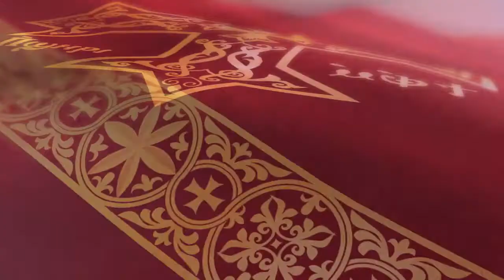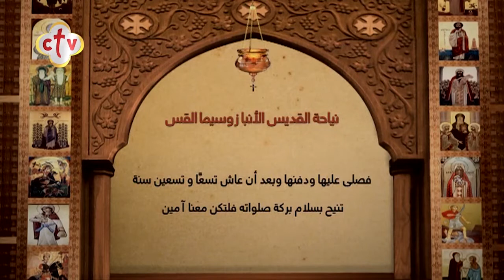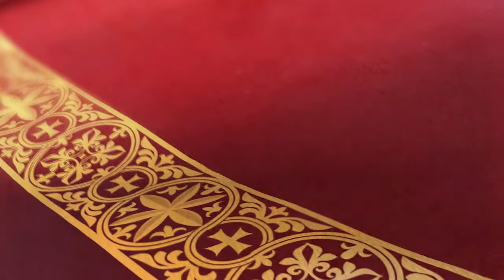سنكسار قُداس | يوم السبت الأسبوع السادس من الصوم المقدس |9 برموده 1737 للشهداء|الموافق 17 أبريل 2021